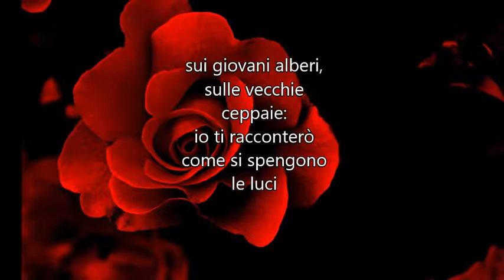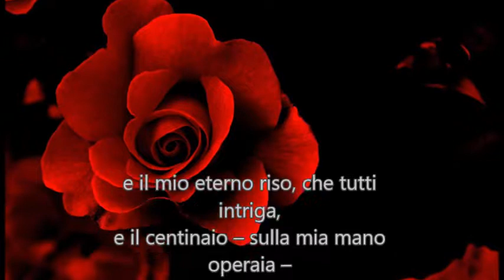Marina Ivanovna Cvetaeva ( Poetessa Russa )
Io ti racconterò – del grande inganno:
io ti racconterò come cala la nebbia
sui giovani alberi, sulle vecchie ceppaie:
io ti racconterò come si spengono le luci
nelle basse case, come – straniero di egizie contrade
soffia lo zingaro nel sottile zufolo sotto un albero.
Io ti racconterò – della grande menzogna:
io ti racconterò come si stringe il coltello
nella stretta mano, come si arruffano al vento dei secoli
i riccioli – ai giovani, e le barbe ai vecchi.
Mormorio di secoli.
Scalpitio di zoccoli.
Un giorno, meravigliosa creatura,
io per te diventerò un ricordo,
là, nella tua memoria occhi-turchina
sperduto – così lontano lontano.
Tu dimenticherai il mio profilo col naso a gobba,
e la fronte nell’apoteosi della sigaretta,
e il mio eterno riso, che tutti intriga,
e il centinaio – sulla mia mano operaia –
di anelli d’argento – la soffitta-cabina,
la divina sedizione delle mie carte…
e come, in un anno tremendo, innalzate dalla sventura,
tu piccola eri ed io – giovane.